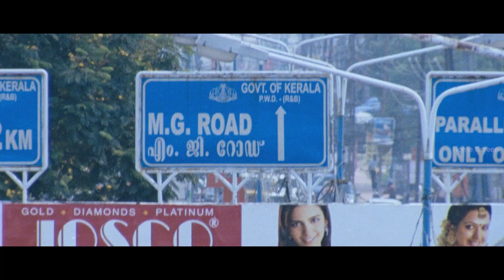കളക്ടർ | Collector Malayalam Movie | Part - 01 | Suresh Gopi | Nedumudi Venu | Baburaj | Janardhanan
Collector is a 2011 Indian Malayalam-language political action thriller film directed by Anil C. Menon with Suresh Gopi in the lead . District collector Avinash is hell-bent on banishing all the evil practices carried out by the local goons in Kochi. He is opposed by corrupt officials who support the illegal activities of the thugs.

Movie Credits :-
Directed by : Anil C. Menon
Produced by : V. V. Sajan , Abdul Azeez
Starring : Suresh Gopi , Rajeev , Nedumudi Venu , Mohini , Yamini Verma , Balachandran Chullikkadu , Baburaj , Kollam Thulasi , Ambika
Cinematography : Manoj Paramahamsa , Gunasekharan
Edited by : V.T Sreejith